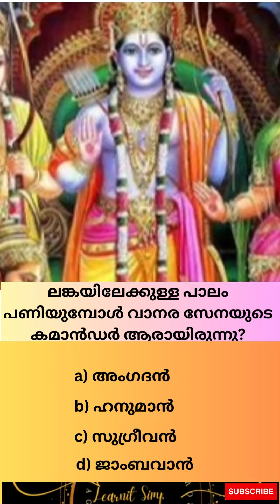Ramayana Quiz| Malayalam|രാമായണം മലയാളം പ്രശ്നോത്തരി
Welcome to the ultimate Ramayana quiz! Dive into the mystical world of this ancient Hindu epic and put your knowledge to the test. Join us on a journey filled with divine characters, epic battles, and timeless teachings. From the valiant Rama to the devoted Sita, from the mighty Hanuman to the cunning Ravana, this quiz will challenge your understanding of the legendary tale. Are you ready to unlock the secrets of the Ramayana? Gather your friends, embark on this adventure, and see if you have what it takes to become a true Ramayana master!